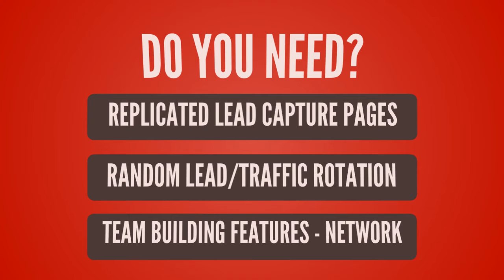WP Leads Press Intro Video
Team Building System
Lead Generation
Integration with Affiliates Plugin by itthinx.com to allow for running own MLM program, providing replicated landing pages and ability to run as unilevel or as a structured member matrix, with personal referrals staying with the referring member always.